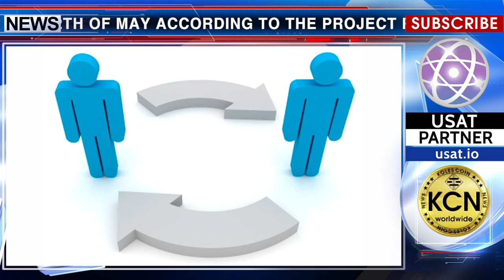Cashaa OTC EXCHANGE Going Live - 0% fee and 24/7 support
Cashaa’s over-the-counter OTC exchange will provide similar services like Coinbase where the buyer can buy and store tokens. On the 12th of May according to the project roadmap, the Cashaa OTC exchange has been launched. All CAS purchases will be made with 0% transaction fee, with a great user experience and 24/7 customer support. The launch of the exchange will expedite by divIding it into three phases to cater the challenges being faced by the community.
On the first phase, the service will be similar to how users buy Bitcoin from Coinbase, without much complexity and with a flat price. Users will be able to buy CAS tokens without any fear of losing it to 3rd party exchanges, at 0 withdrawal fee. Cashaa's service will also include features like Referral bonus and complete KYC (existing users will be able to use the service without having to go through the KYC process once more).
The second phase will include the OTC and wallet to buy and sell CAS. The recent circular released by RBI whereby the Indian regulator prohibited all banks and financial institutions to deal with firms handling cryptocurrency, has resulted in a lot of chaos and confusion in the market along with negative publicity. Therefore, the OTC exchange launch hasn't been done earlier. The reasoning given by Cashaa's advisors for putting it on hold is since CAS is a utility token, lawyers compared it with existing products like the IBM Cloud Credits used by IBM to sell its cloud computing capability; but IBM does not buy the IBM Cloud Credits back from its users. To ensure that this does not affect Cashaa as a financial institution, Cashaa put the sell functionality of CAS token on hold for now and will release it as soon as they get some clarity on the regulatory front.
The third phase includes the P2P Exchange: Cashaa's team expects that within a month they will have clarity on the new regulations and based on that, Cashaa will enable the phase 2 features in the OTC and also as part of phase 3, they will roll out the full version of a peer to peer crypto exchange.